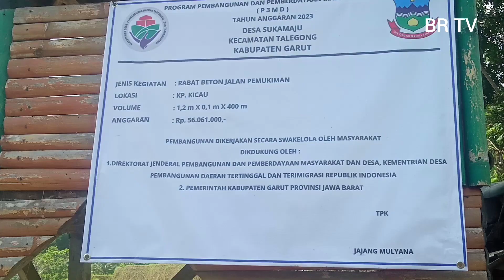PEMBANGUNAN COR BETON JALAN LINGKUNGAN DESA SUKAMAJU KEC TALEGONG GARUT